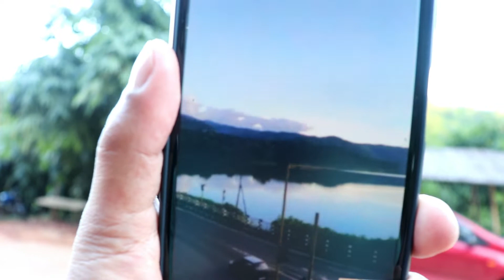FRIENDS FROM DIFFERENT STATE | Engleng Sil vlog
Here is my daily karbi vlog 30